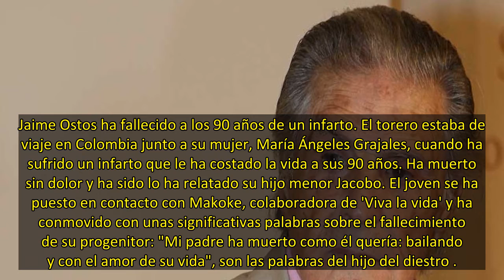ÚLTIMA HORA: Fallece Jaime Ostos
Jaime Ostos ha fallecido a los 90 años de un infarto. El torero estaba de viaje en Colombia junto a su mujer, María Ángeles Grajales, cuando ha sufrido un infarto que le ha costado la vida a sus 90 años. Ha muerto sin dolor y ha sido lo ha relatado su hijo menor Jacobo. El joven se ha puesto en contacto con Makoke, colaboradora de 'Viva la vida' y ha conmovido con unas significativas palabras sobre el fallecimiento de su progenitor: "Mi padre ha muerto como él quería: bailando y con el amor de s